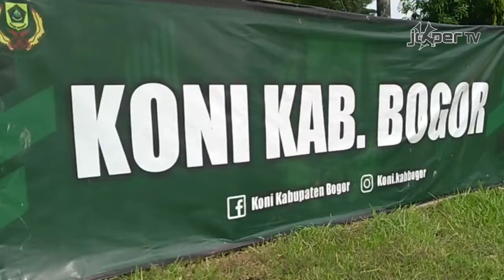KARANG TARUNA CUP KEC. JONGGOL || PIALA KONI KAB. BOGOR || AMATIR FC VS SKJ FC || JokperTV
Hallo Sahabat JokperTV .
Untuk menyempurnakan konten kami yang lebih baik lagi, bantu LIKE, COMENT dan SHARE sebanyak-banyaknya.

Terima Kasih 🙏